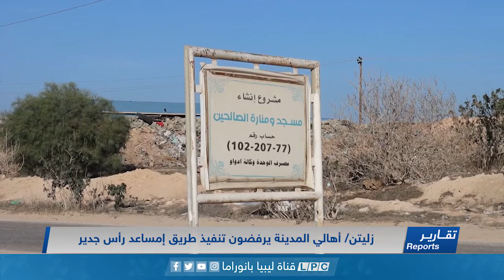استطلاع رأي حول تنفيذ مسار طريق إمساعد رأس جدير